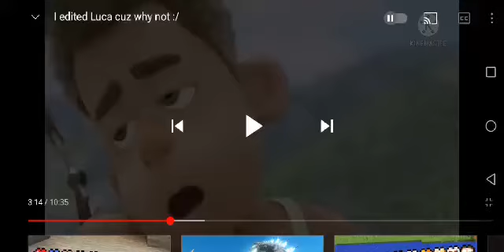Don't listen to stupid BRUNO!! (sorry bruno Mars im really sorry)